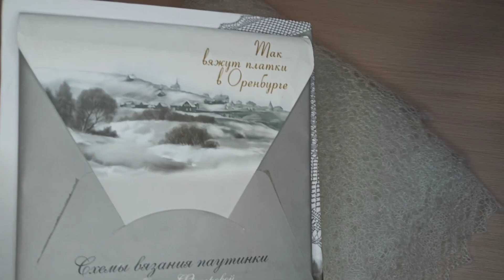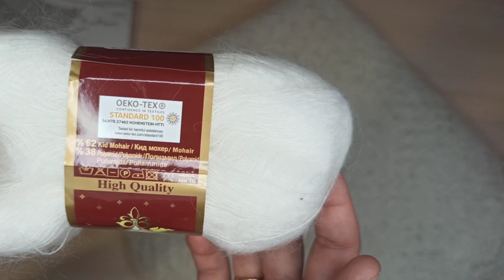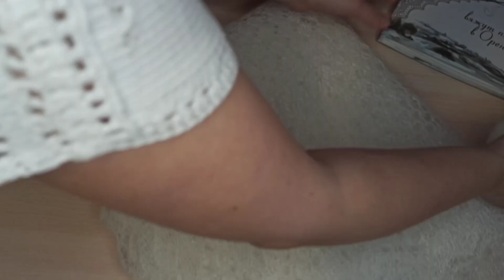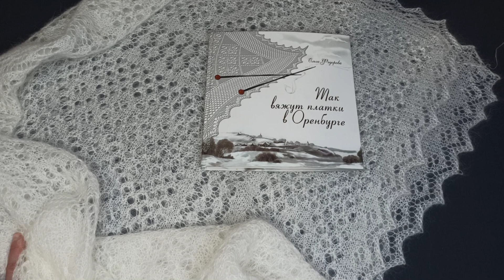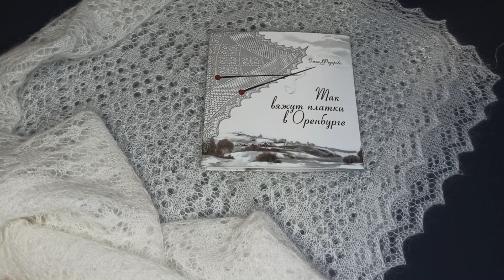Ажурная паутинка в оренбургской технике "Белое безмолвие".